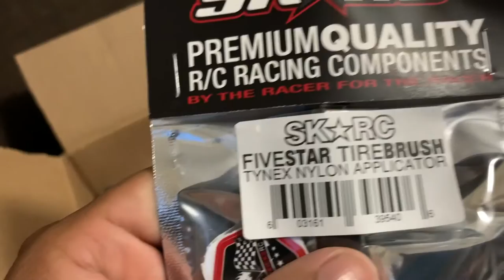Sticky Kicks RC Care Package unboxing!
Today we unbox a sample box from Sticky Kicks RC!

This is not something you can just buy but you can piece it together through their website!

StickyKicksRC.com

RC IG: BlackTurtleGarage